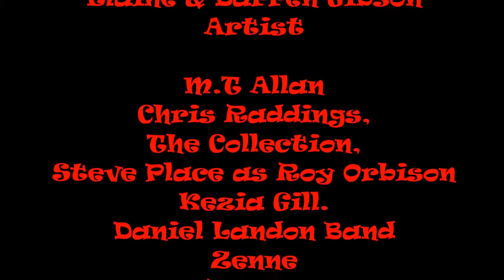Vaqueros country weekend scarborough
Great weekend with some top entertainment